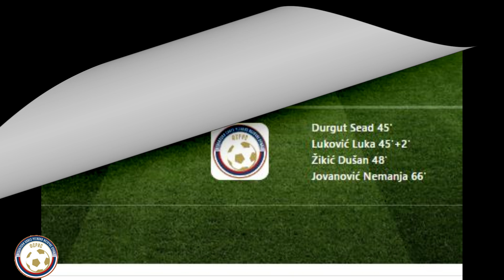OFK Knjaz - Branik 0 : 4 Golovi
2.kolo zone "Istok" 2024/25.
       Korektni komentari su dozvoljeni,posle pregleda biće vidljivi.
       Računari i oprema:  Procesor AMD AM4 Ryzen 7 3700X 3,6GHz BOX;  Grafička kartica PHANTOM GAMING RADEON RX560 2G (14CU);  Matična ploča GIGABYTE AM4 X570 GAMING X IE/DDR4/SATA3/GLAN/7.1/USB3.1 ; Ram memorija  DIMM DDR4 2x8GB 3200MHz CL 16 KINGSTON HYPER X PREDATOR HX432C 16PB3K2/16;
 SSD  M2 512 GB SAMSYNG 970 PRO V-NAND NVMe 3500/2300 MB/S MZ- V7P512BW ; Monitor 23.8" BENQ BL 2480 IPS, 1920X1080 (FULL HD) 5ms ; Napajanje  THERMALTAKE SMART RGB 500W PS-SPR - 0500NHSAWE ; Kućište  MS INDUSTRIAL HUNTER ; Tastatura LOGITECH K120
        Lap top  TOSHIBA SATELLITE C660D-1GJ SSD 480GB ,RAM 8GB  i  DELL LATITUDE E 7250.
        Kamere  SONY  HXR-NX5 E i SONY HDR-CX240E. Stativi COMAN DX 16L i HAMA
        Foto aparat  Nikon Z50
        Enkoder za  live strim HEVC H.265 MPEG4 H.264 HD Wireless WIFI HDMI IP Encoder for IPTV Live Streaming Broadcast HDMI Video SRT RTMP RTMPS RTSP
 Server.
         Ruter mobilni net  HUAWEI E5785-92C
         USB VIDEOGRABBER  UVG01
Još po neki uređajčić i "milion" kablića